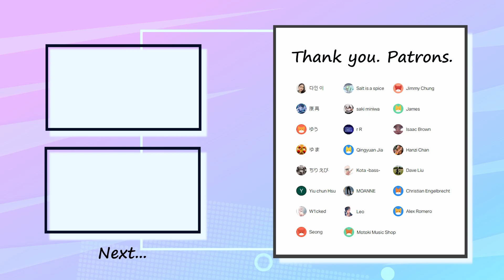Nirvana - Smells Like Teen Spirit Bass Cover 弾いてみた TAB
Special thank you to my patrons :
ゆまさん・ゆうさん・ちりえびさん・原高さん・Yiu chun Hsuさん・Christian Engelbrechtさん・Jamesさん・Jimmy Chungさん・Salt is a spiceさん・Hanzi Chanさん・W1ckedさん ・Leoさん・Seongさん・MOANNEさん・Alex Romeroさん・Kota -bass-さん・Dave Liuさん・r Rさん・Qingyuan Jiaさん・Issac Brownさん・다인 이さん・saki miniwaさん・Motoki Music Shopさん・

✅Tuning=Standard (EADG)

✅Contents
0:00 Intro
0:24 A1
1:06 Chorus1
1:39 A2
2:20 Chorus2
2:53 Guitar Solo
3:26 A3
4:08 Chorus3